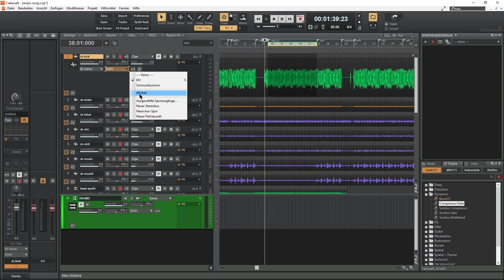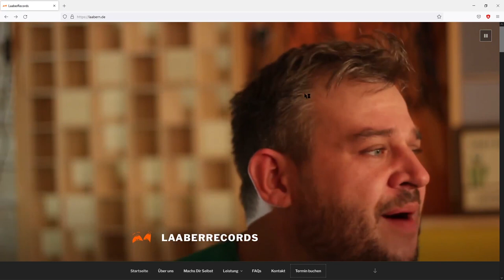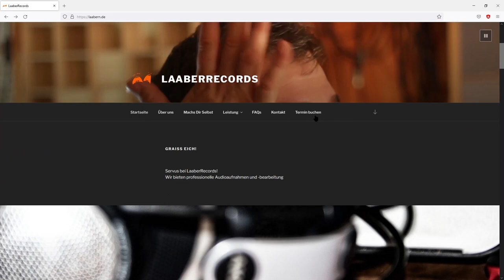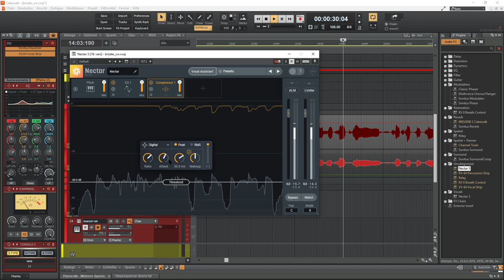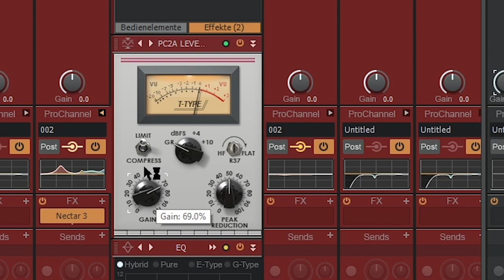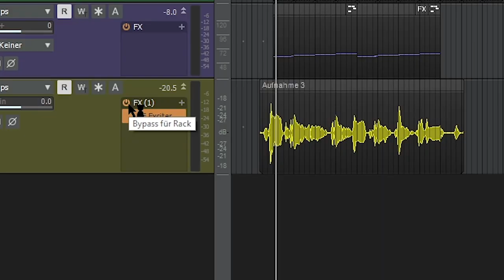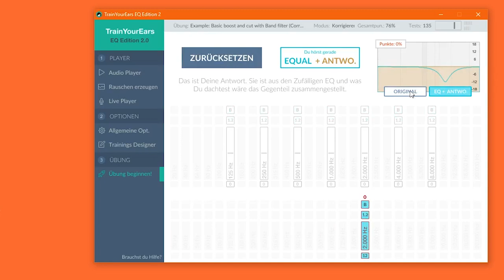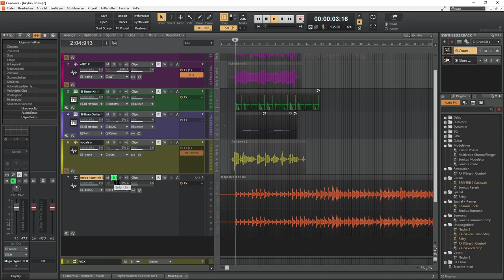Diese Fehler macht fast jeder beim Abmischen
Willkommen zur Fortgeschrittenen-Serie für Cakewalk by Bandlab. im heutigen Tutorial in Deutsch zeig ich euch wertevolle Tipps, wie ihr im Umgang mit Cakewalk und generell mit Musik machen besser werdet.

Für alle die mehr über ein günstiges und sehr gutes Starterset in Sachen eigenes Heimstudio wissen wollen

Inhalt:
0:00 Hallo ihr lieben Einhörner!
1:25 An Cakewalk dranbleiben
2:31 Werbedurchsage
3:19 Fehler sind die besten Lehrer
4:46 Hören, nicht sehen!
6:22 Lauter klingt immer besser?!
7:57 Gehörbildung - Frequenzen erkennen
9:12 Referenzen - Wie machen´s die Großen?